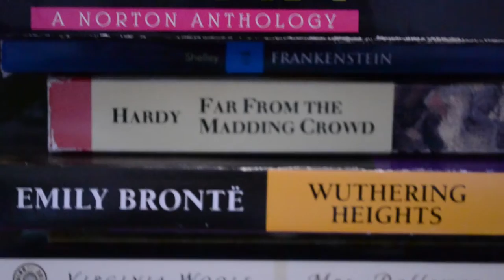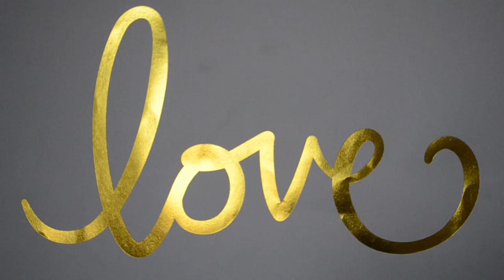Anuja's Valentine (Rough edit)